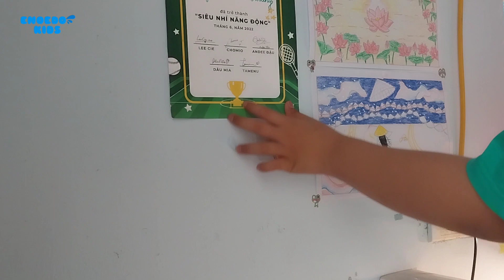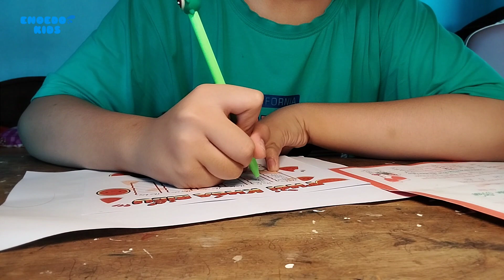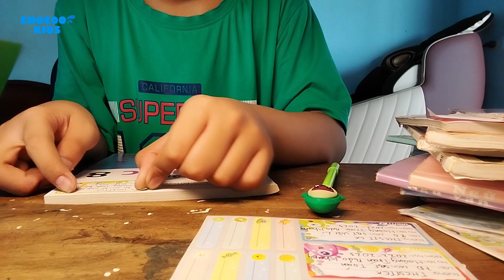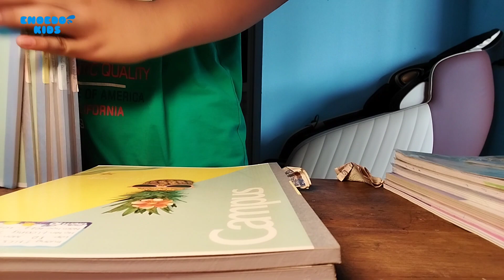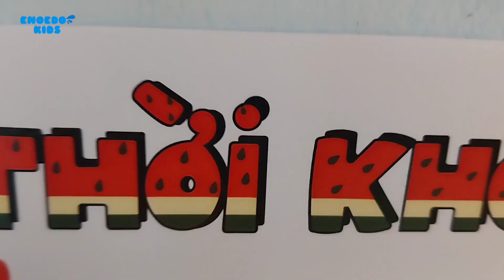Chuẩn bị cho ngày đi học đầu tiên - Enoedo Vlog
Không biết các bạn chuẩn bị năm học mới như thế nào rồi nhỉ? chứ Enoedo Kids giờ mới sửa soạn nè, khai giảng xong là mình về chuẩn bị lun í. Không bít có bạn nào là học sinh năm cuối sách giáo khoa chưng trình cũ giống như mình không nè? sách cũ nhưng bài cũng khó lắm nên nếu căng thẳng thì nhớ xem các video của Enoedo Kids nha^^